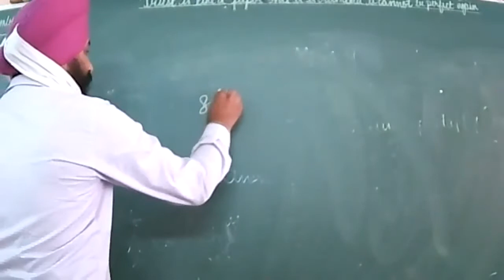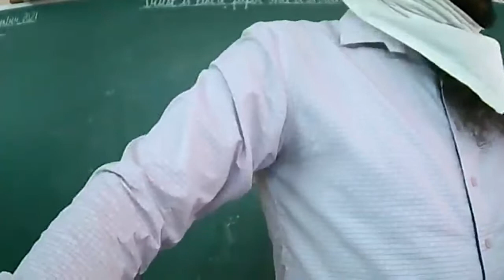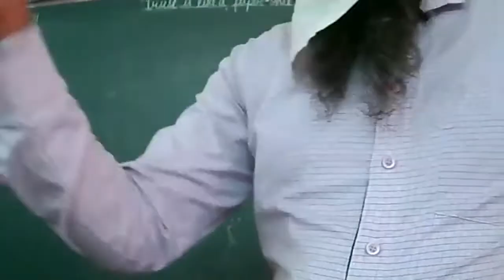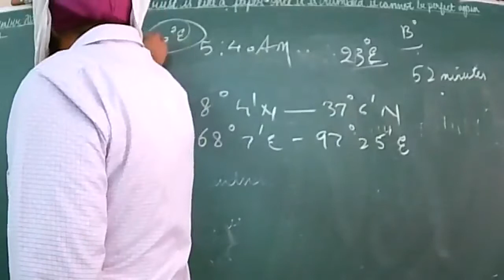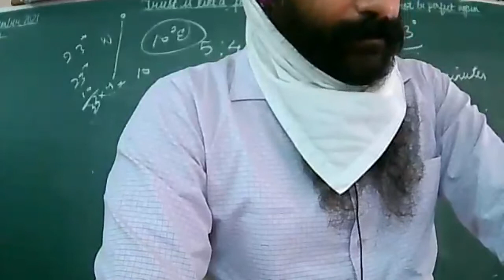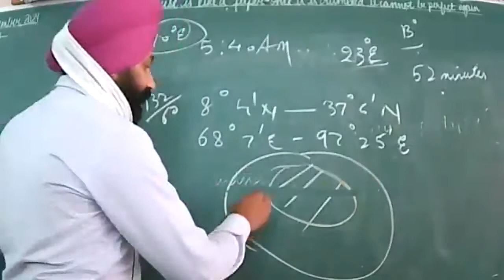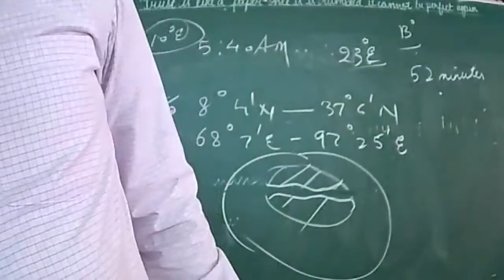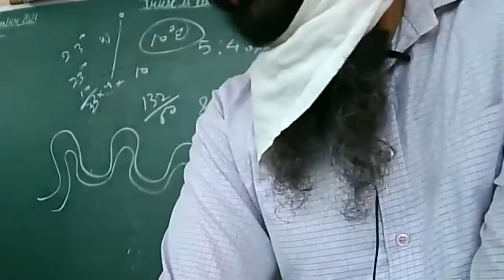3-09-2021_Class9-D_Geographu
REVISION